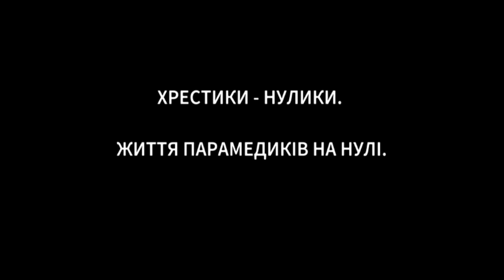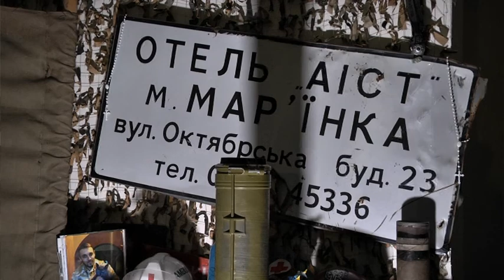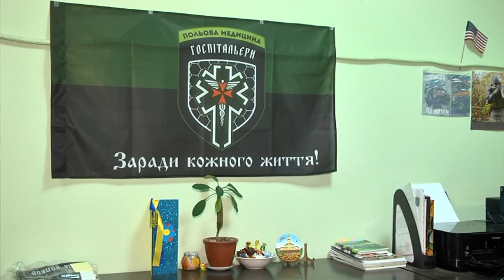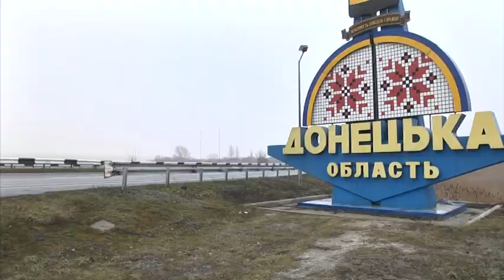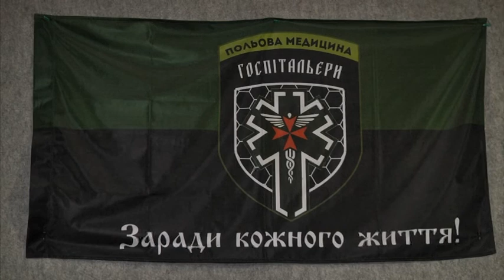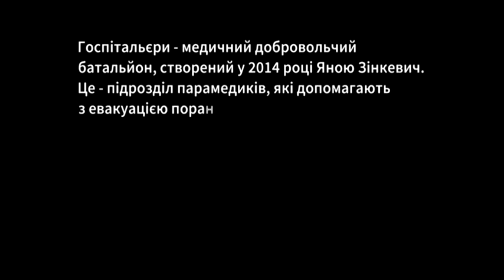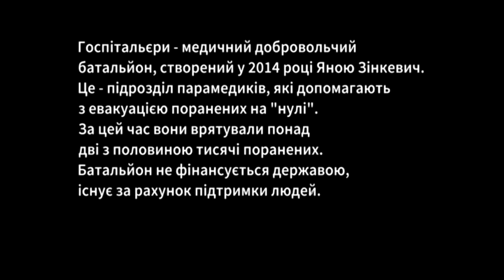Хрестики-нулики. Життя парамедиків на нулі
Як живуть добровольці-парамедики? Чи потрібні вони зараз на фронті? Як облаштовують побут та святкують новий рік? Про це - у спеціальному матеріалі 9 каналу.